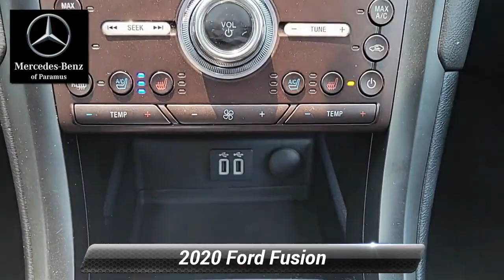2020 Ford Fusion Titanium, Paramus, NJ LR174452P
2020 Ford Fusion Titanium, Paramus, NJ LR174452P